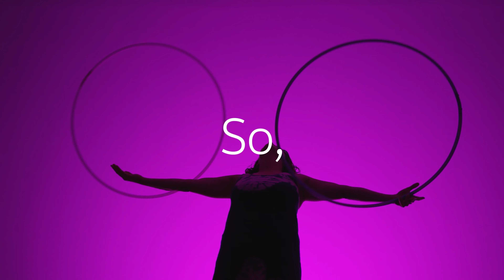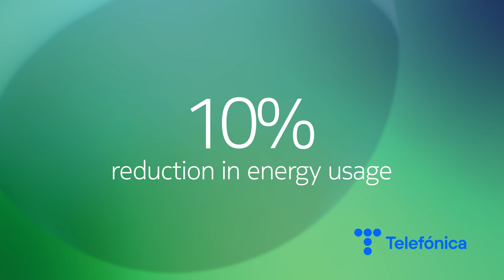Nokia AVA Autonomous Operations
AVA Autonomous Operations software helps you to accelerate your digital transformation journey by making complex simple, keeping your business safe and turning your data into a catalyst for growth.